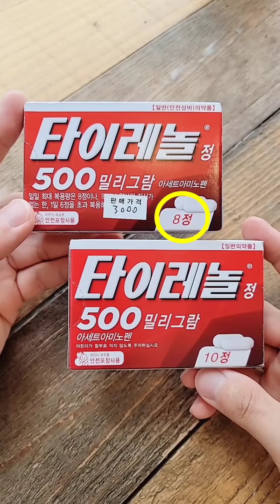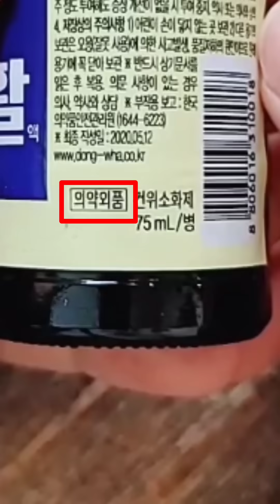이건 편의점에서 절대 말해주지 않습니다 (업계분들 죄송합니다..)